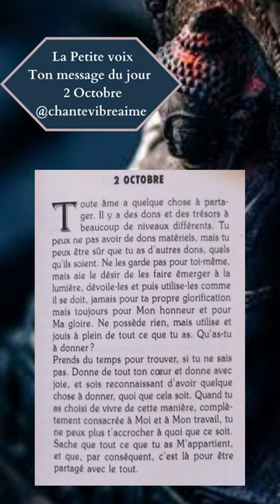La petite voix - 2 octobre ✨ Message, conseil du jour & méditation - Extrait audio du livre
La petite voix - 2 octobre

« Toute âme a quelque chose à partager. Il y a des dons et des trésors à beaucoup de niveaux différents. Tu peux ne pas avoir de dons matériels, mais tu peux être sûr que tu as d'autres dons, quels qu'ils soient. Ne les garde pas pour toi-même, mais aie le désir de les faire émerger à la lumière, dévoile-les et puis utilise-les comme il se doit, jamais pour ta propre glorification mais toujours pour Mon honneur et pour Ma gloire. Ne possède rien, mais utilise et jouis à plein de tout ce que tu as. Qu'as-tu à donner? Prends du temps pour trouver, si tu ne sais pas. Donne de tout ton cœur et donne avec Joie, et sois reconnaissant d'avoir quelque chose à donner, quoi que cela soit. Quand tu as choisi de vivre de cette manière, complètement consacrée à Moi et à Mon travail, tu ne peux plus t'accrocher à quoi que ce soit. Sache que tout ce que tu as M'appartient, et que, par conséquent, c'est là pour être partagé avec le tout. »

Pour encourager la chaîne, tu peux liker et commenter les vidéos 💕✨🙏🏻

Méditations guidées
Livres audio